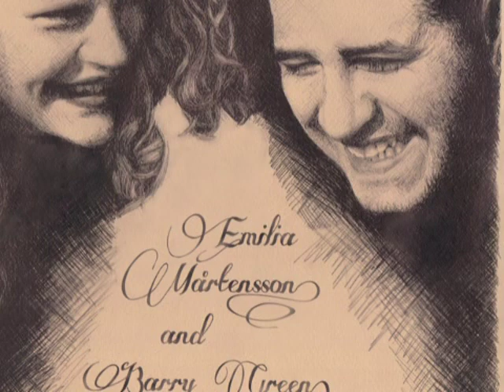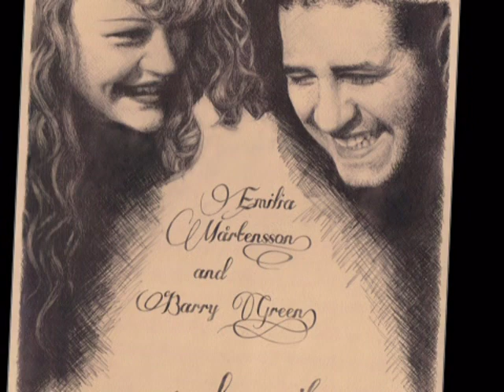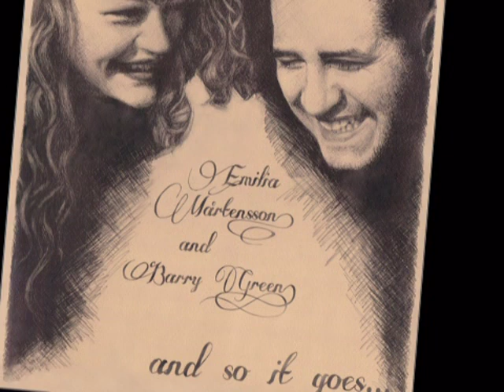If You Go Away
Her voice. and those words. .heart-stopping.